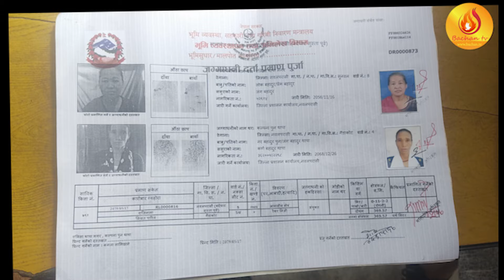Gaidakot Grace Church officially got the land | CB Gahatraj | Bachan tv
Keep supporting.

P.O.Box:8975, EPC 2930, Kathmandu, Nepal.